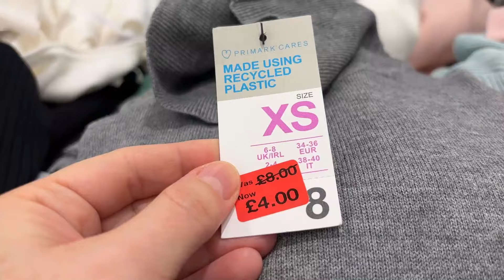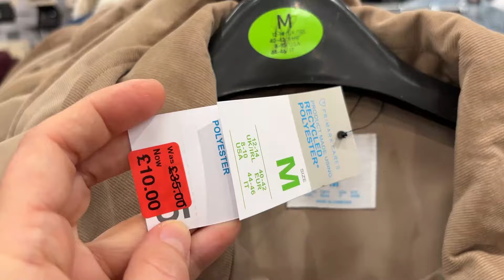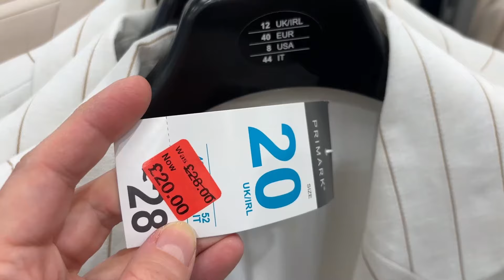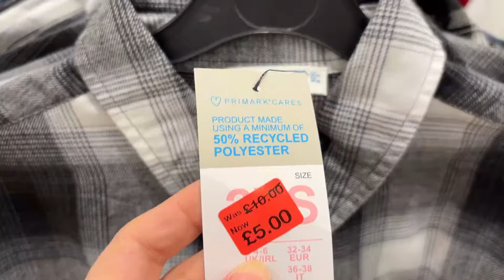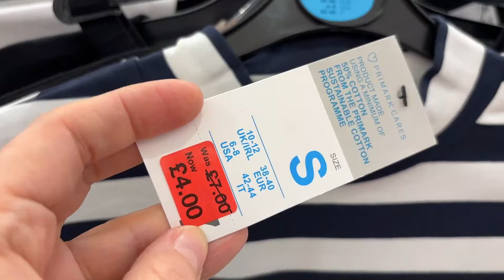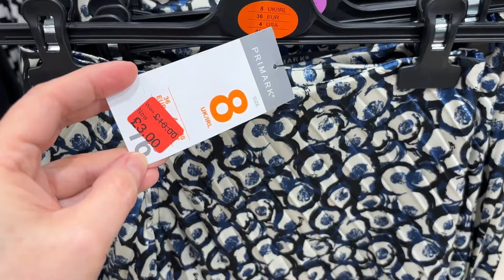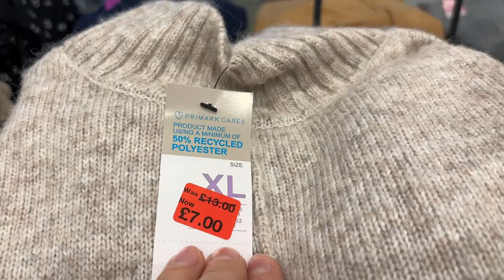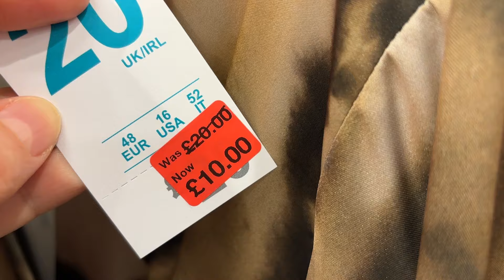WOMEN SALE, PRIMARK - April 2024